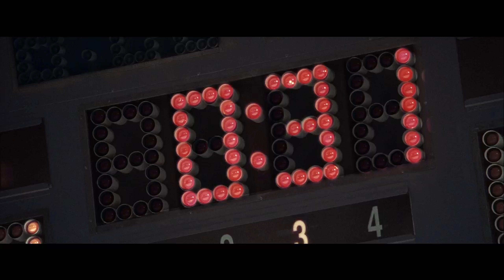Ice Wolves vs Thrashers - Semi-Finals - June 24 - HIGHLIGHTS